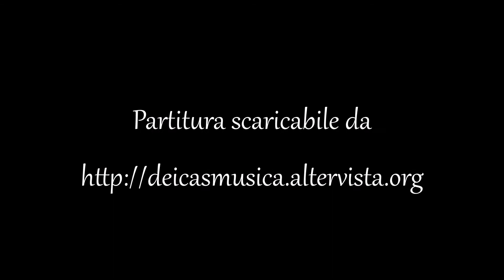Massimo Dei Cas - Preludio per organo su "Tantum ergo Sacramentum"